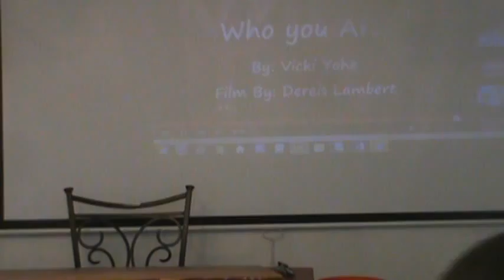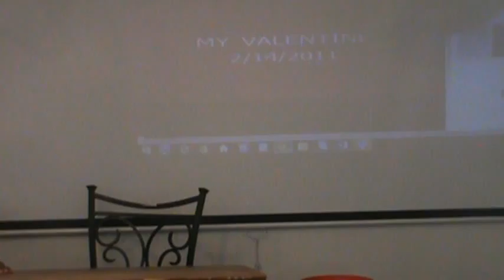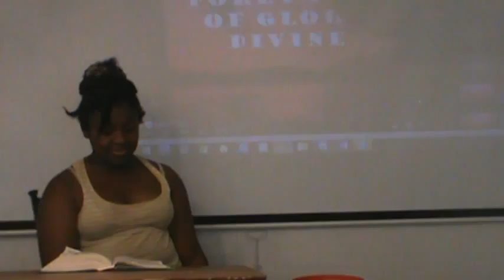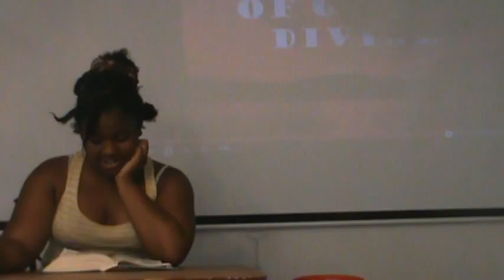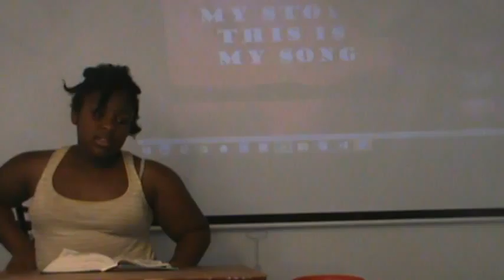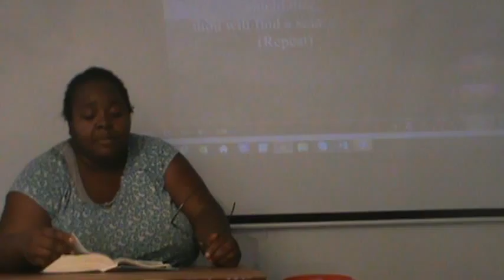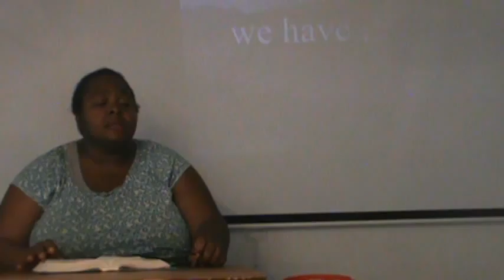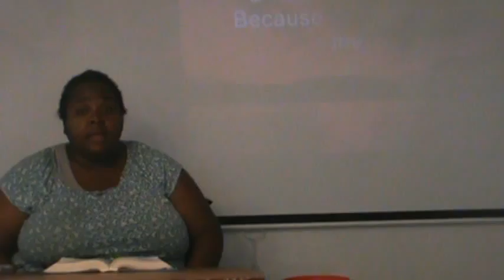Christina Grace Atis preached on Leviticus 20150614134516